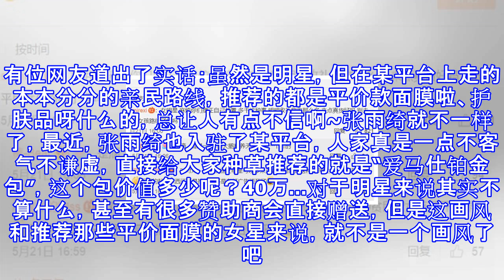张雨绮晒四十万铂金包却圈粉无数？原来范冰冰林允套路真的太深！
张雨绮晒四十万铂金包却圈粉无数？原来范冰冰林允套路真的太深！ 张雨绮是许多人心中的女神，妖猫传中的娇媚女子，美人鱼中的霸气女王，她塑造的角色可以说都是能够给人留下深刻影响的。在张雨绮身上的一个标签就是“情路不顺”，虽然恋情不断受外界猜测，但张雨绮似乎不惧流言蜚语，敢爱敢恨。最近，许久未见的她现身某活动现场，虽然产后还未完全恢复身材，但是依旧明艳动人。而今天要说的，不是张雨绮的情感之路，是她的性格，真的是太让人喜欢了。大家都知道现在明星都喜欢当“美妆博主”，在某些地方发一些亲民的平价面膜试用效果，或者给大家推一些好用的美妆工具，跟风的粉丝真是一波又一波。但是，作为女明星，你们知道他们光收赞助商的...